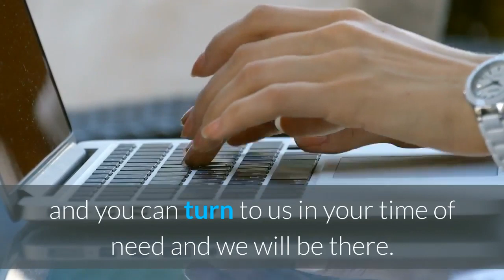flood damage Cedarhurst | Water Damager Restoration Corp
Water Damager Restoration Corp
We know how important it is for you to choose a quality company to work with. Not only that, you want the company to have experience because without it, you will find that your home is not cleaned up the way you need it to be and standing water can lead to serious mold issues.

With that said, the professionals at Water Damage Restoration Long Island NY are trained, skilled, and experienced in water damage cleanup and you will find that our services are centered around your needs. We jump into action and immediately respond to your call because we know that seconds matter.

We have been named one of the best water damage companies in Long Island because we treat our customers like VIPs and we handle the entire water damage cleanup process. There is no job that we cannot handle, and you can turn to us in your time of need and we will be there.

If you would like to learn more about our services, now is the time to call our office.